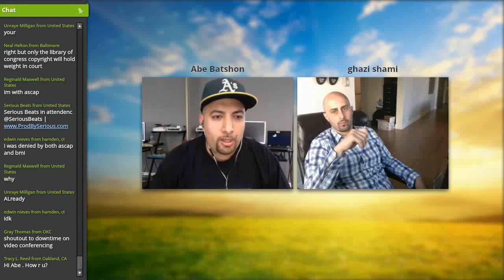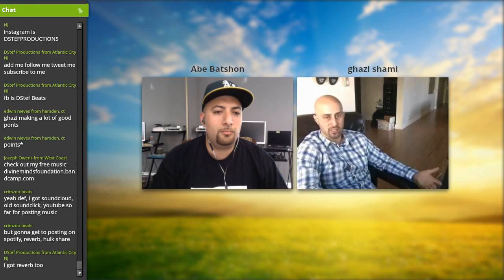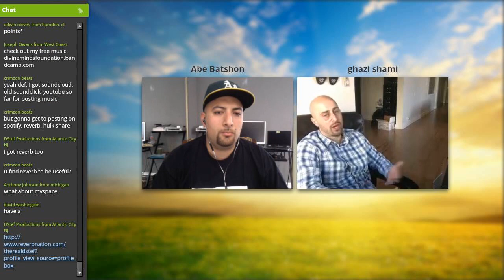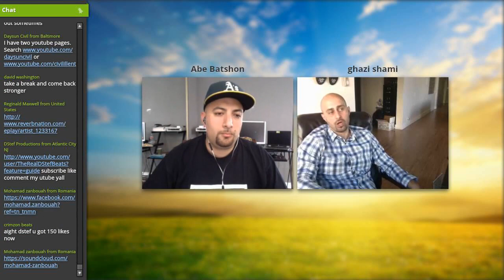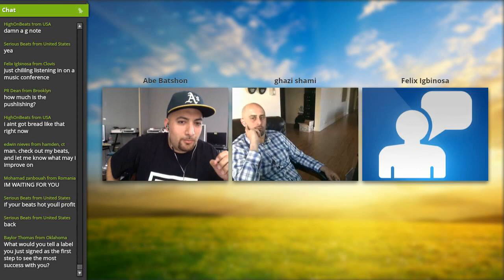BeatStars Seminars Day 1: Ghazi Shami (Empire Distribution)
Couldn't make Day 1 of the BeatStars Seminars? No worries we have you covered. We sat down with CEO of Empire Distribution Ghazi Shami and CD Baby's Brian Felsen. This seminar was focused on music distribution as well as other aspects of a music release. Listen to Ghazi's insight on how Empire has partnered with some of the biggest names in music to help push their careers independently.